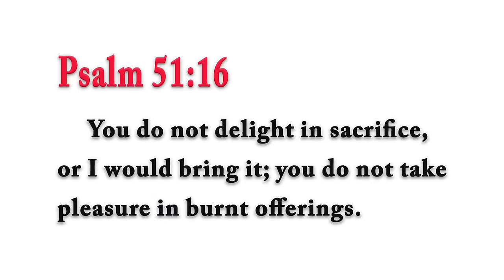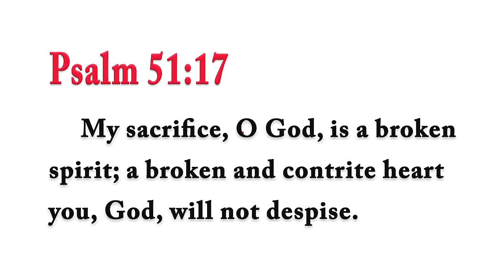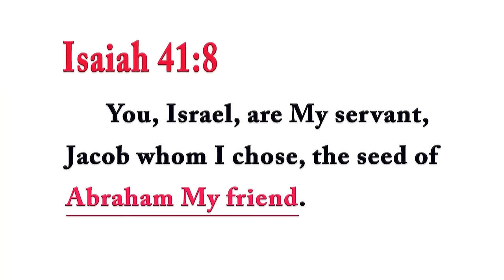Stunned Missionary Tries to Convert Rabbi Tovia Singer to Christianity!